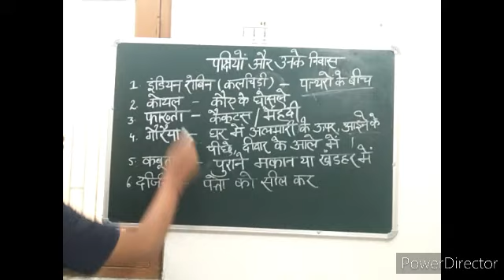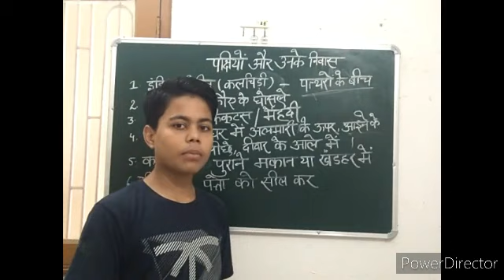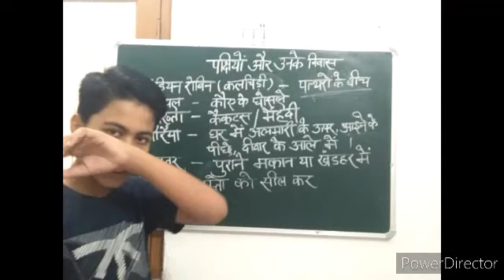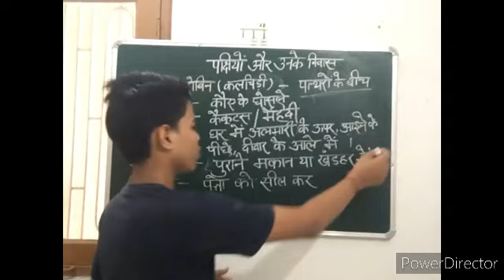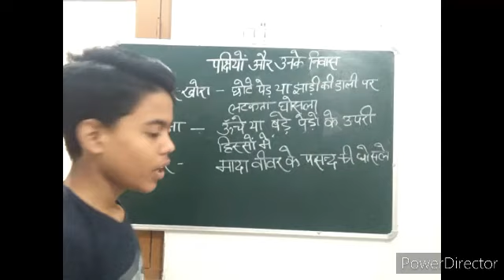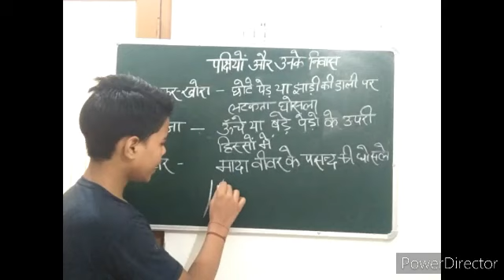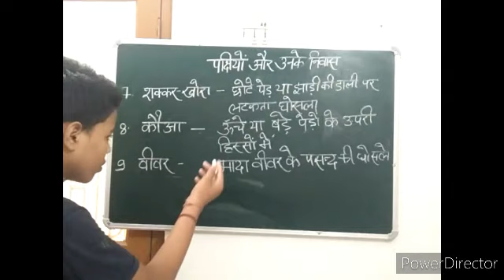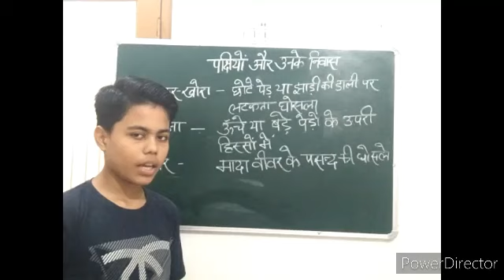CTET | EVS | NCERT.....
For CTET/STET/KVC/CHS..
Best Preparation..
For Study..